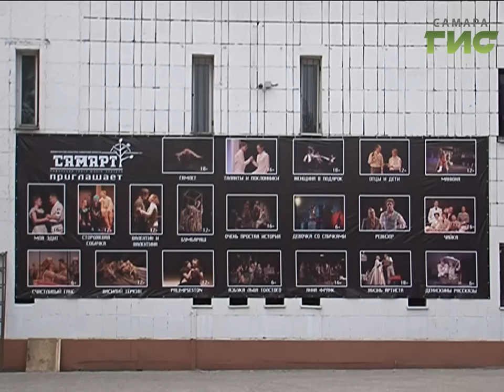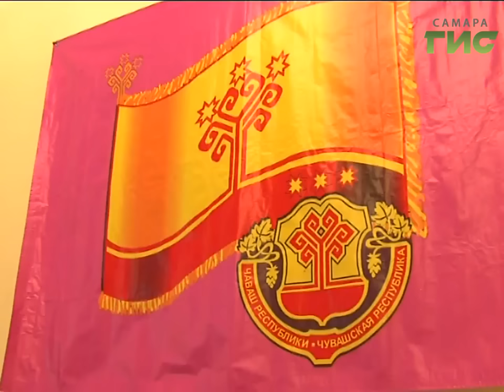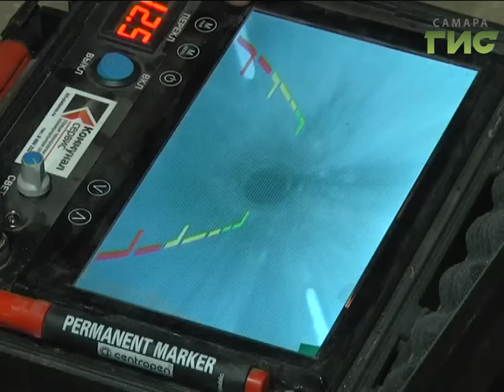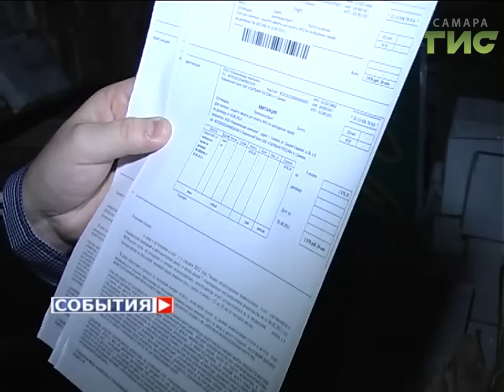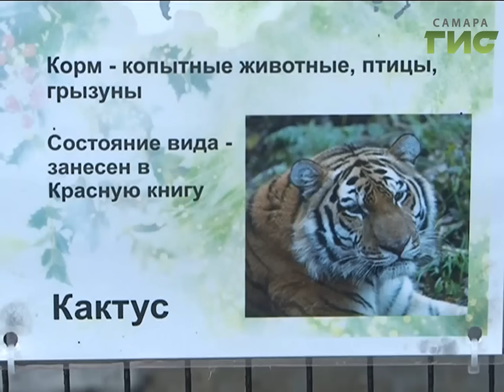«События» от 25.10.2016 (день)